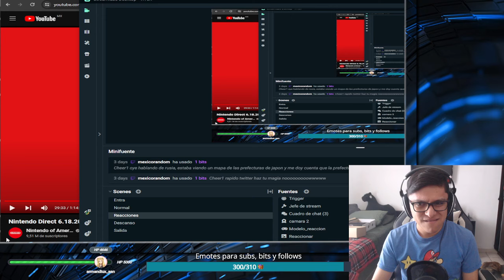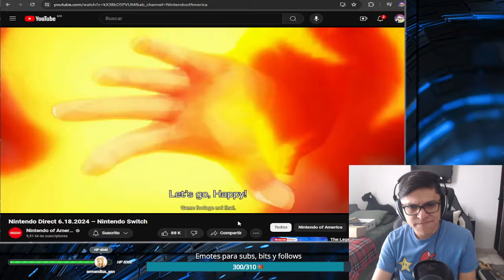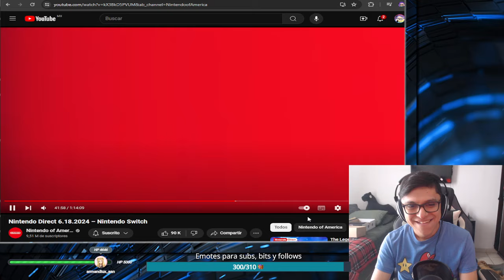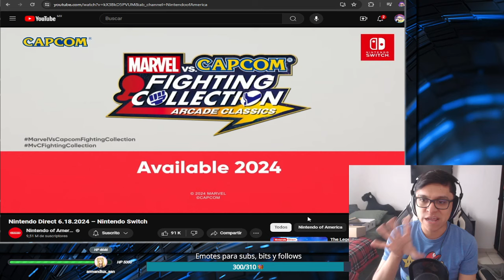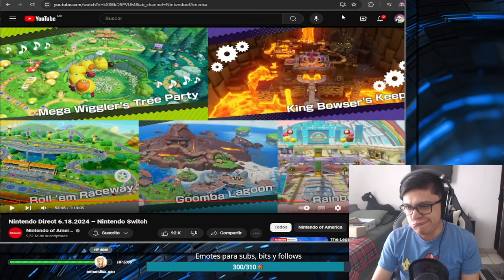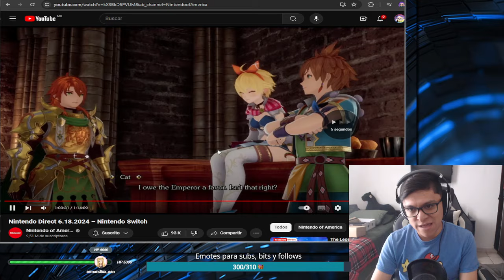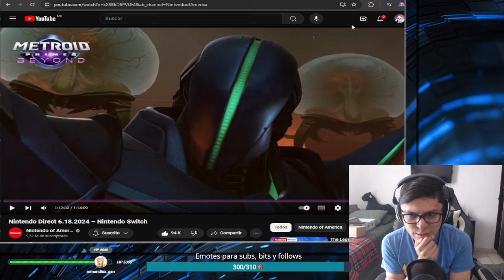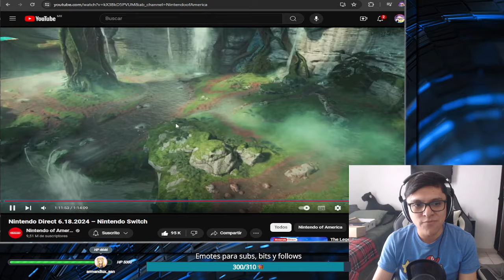JerixDesu reacciona: Nintendo Direct 6.18.2024 – Nintendo Switch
Nintendo gana otra vez